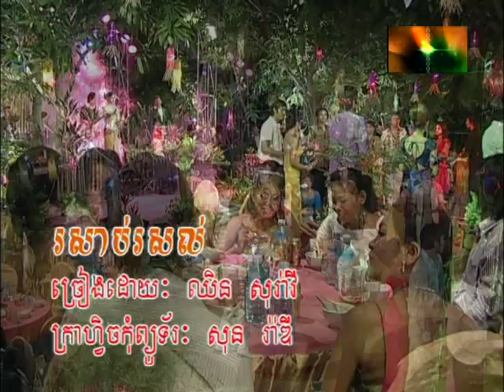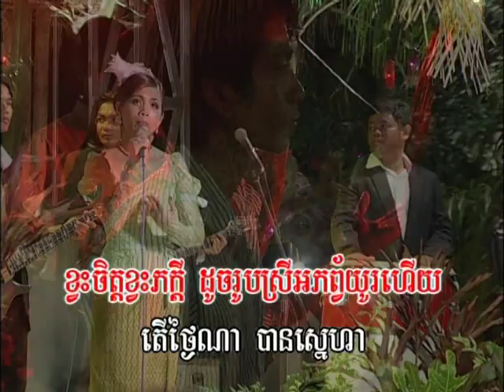រសាប់រសល់ Rou sab rou sul